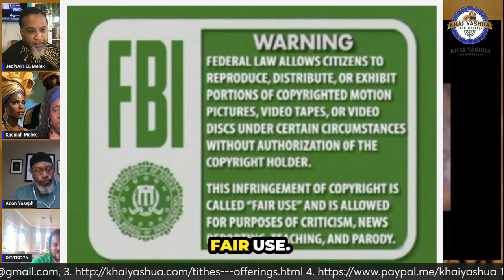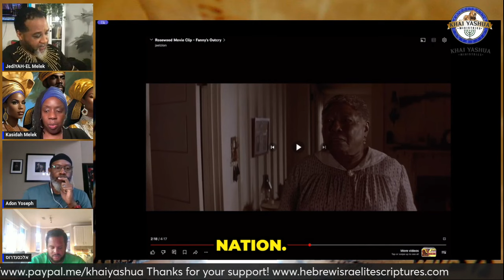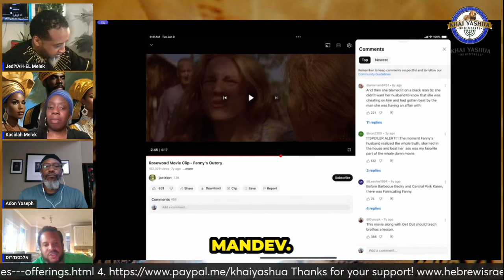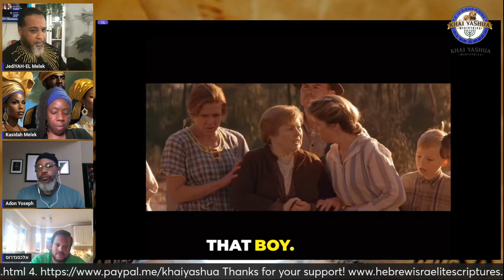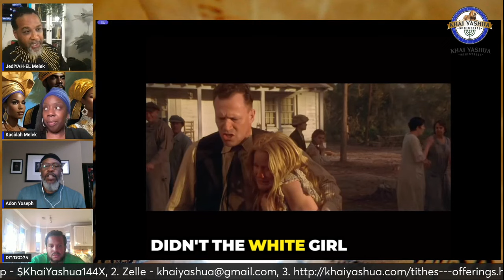THE LYNCH MOBS OF AMERICA!!!